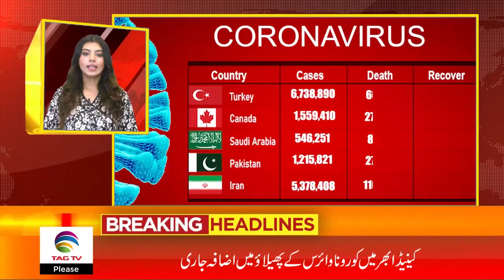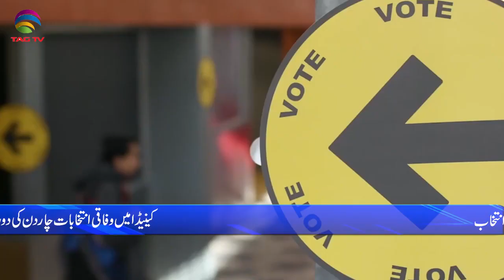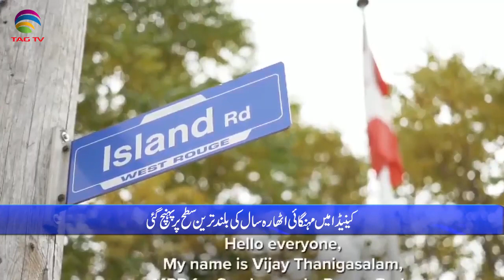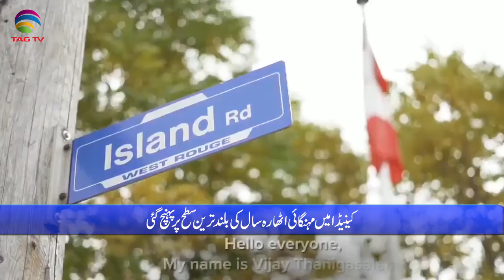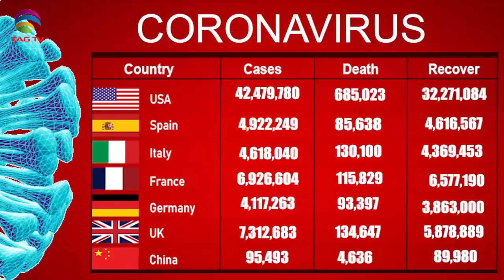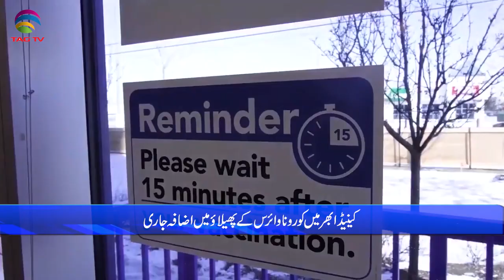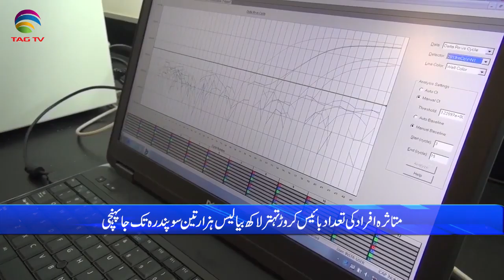International & Canadian News Bulletin in Hindi/Urdu - Sep 16, 2021